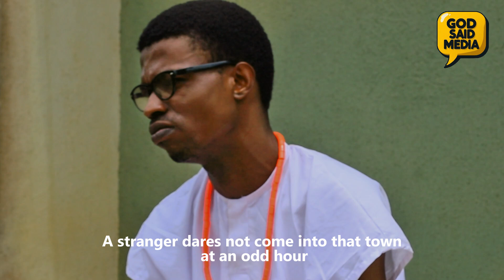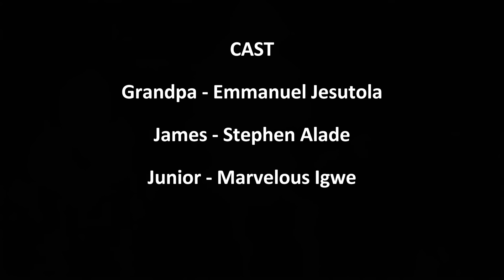FOREIGN RELIGION | A Thought-Provoking Short Film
In this short film, "Foreign Religion," we explore the intense conversation between a young man who has returned to traditional African beliefs and his Christian grandfather. The film delves into themes of spirituality, cultural identity, and the struggle between modern and traditional beliefs. Watch as James confronts his grandfather and the Christian faith in this thought-provoking drama.